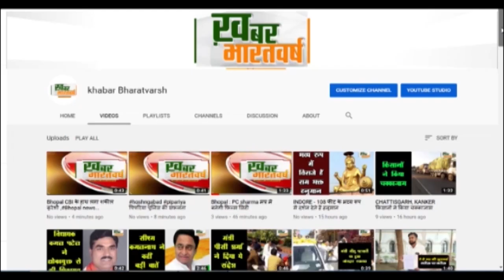चित्रकूट : पद्मश्री सम्मानित जल योद्धा उमा शंकर पांडेय व जिलाधिकारी ने कच्चा तालाब में श्रमदान किया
चित्रकूट (यूपी) : पद्मश्री से सम्मानित जल योद्धा उमा शंकर पांडेय व जिलाधिकारी अभिषेक आनन्द ने कच्चा तालाब में श्रमदान किया